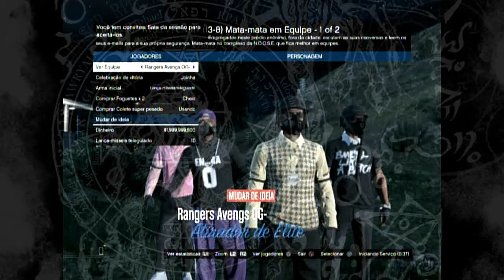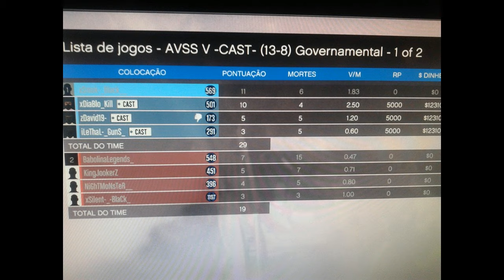Gta V Online | CAST vs AVSS | BR vs BR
Quem vive de passado é museu!!

Falam Muito e Jogam Pouco!!!